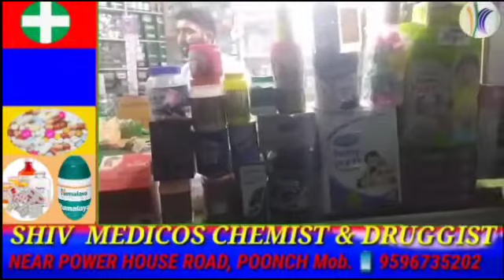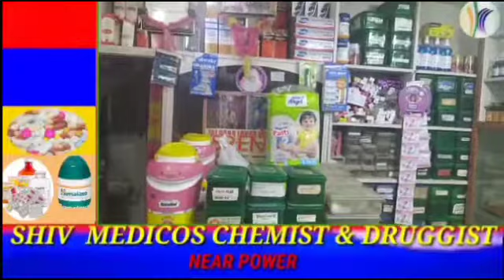Income Certificate Camps Commence In Tehsil Haveli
*First of its kind "INCOME CERTIFICATE CAMPS" commence in Tehsil Haveli*

*1645 certificates issued in two camps*

On the directions of Worthy Deputy Commissioner Poonch *Mr Rahul Yadav IAS*, and under the Supervision of ACR Poonch *Mr Zaheer Ahmed Kaifi KAS,* Tehsildar Haveli *Mr Anjum Khattak (KAS)* has initiated a series of camps in the hinterlands of the Tehsil to facilitate student community who is intending to get admissions in different institutions.

Yesterday a camp was organised by the department in HSS Seri Khawaja in which Tehsildar Haveli along with Naib Tehsildar Chandak *Mr Mohd Afzal* and other staff was present. Around 325 INCOME Certificates were issued on the spot to the students, apart from the issuance of some 456 Domicile Certificates.

Going on the same pattern, Today also a camp was organised in Higher Secondary School Sheindarah, in which around 856 certificates were issued by the revenue authorities.

While speaking on the occasion Tehsildar Mr Anjum Khattak said that owing to the commencement of admissions in different institutions, it was observed that students had to traverse to Tehsil office for the issuance of INCOME Certificates from far off places as it is a very big Tehsil. To address this issue it was decided that this service shall be provided at the doorstep in all the Higher Secondary Schools of the Tehsil  in the coming days.

Giving more information Mr *Mohd Afzal* the concerned Naib Tehsildar shared that another such camp shall be organised on *15th of September* in the premises of *Higher Secondary School Chandak* in which Income Certificates and Domicile Certificates shall be issued on the spot. Students intending to get Income Certificates shall visit the place with their ration cards for getting the same issued.

General public of the area has hailed this initiative of the Revenue department and expressed their gratitude towards Deputy Commissioner Poonch and Assistant Commissioner Poonch for this thoughtful and much needed initiative.